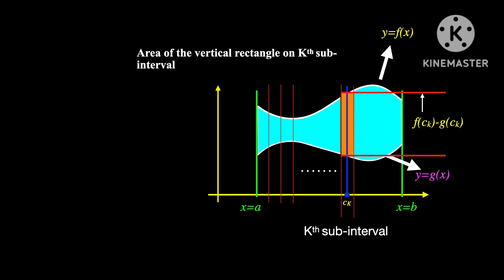Area Between Two Curves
A short video of calculus  I have made for how to find the Area Between Two Curves

here the region is bounded by two curves y=f(x) and y=g(x) and the x=a and x= b

for finding the Area Between Two Curves we have to approximate the area using vertical rectangle within partition P

As the norm of the partition goes to zero the Riemann sum will become definite integral to get the exact Area Between Two Curves